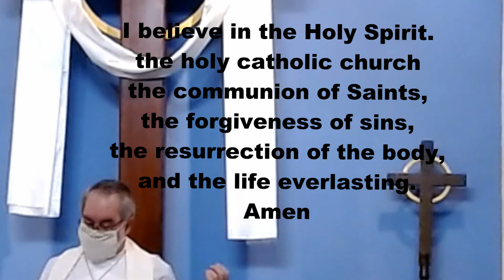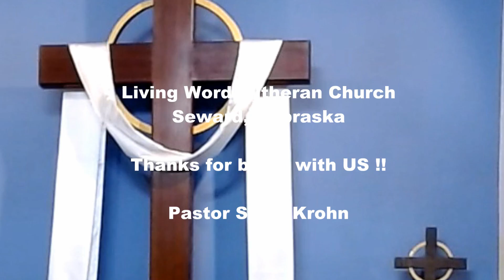Holy is the Spirit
Pastor Scott Krohn speaks of not being alone, of the Holy Spirit.  Join Living Word Lutheran Church, Seward, Nebraska.